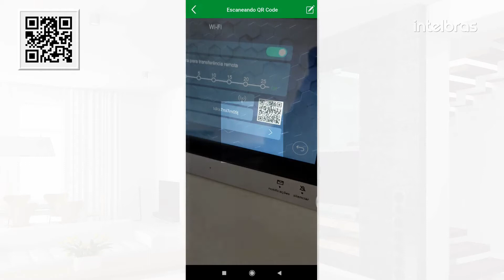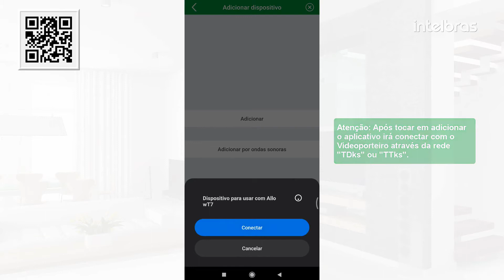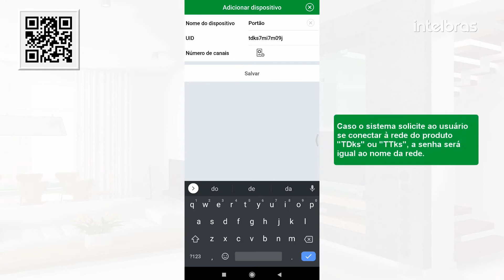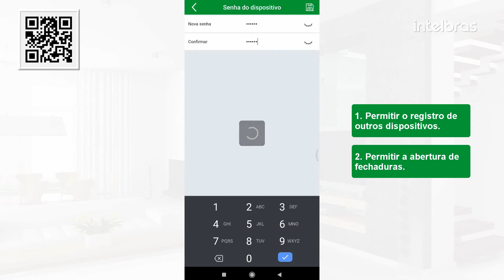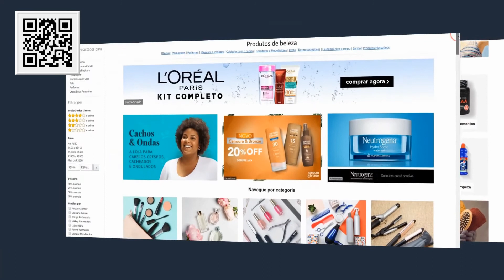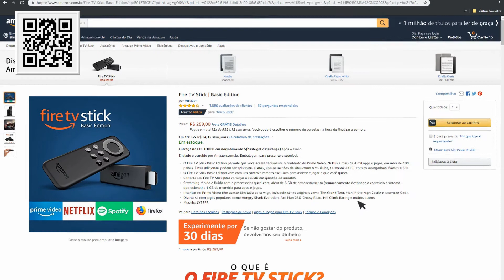Veja Como adicionar o Videoporteiro Allo wT7 à rede Wi Fi utilizando celulares com SO Android i813